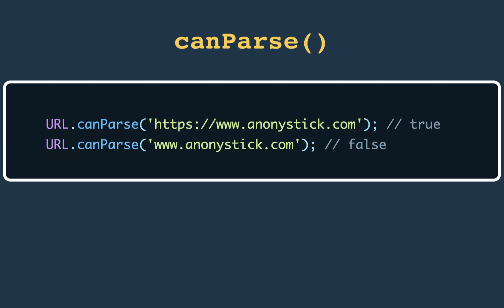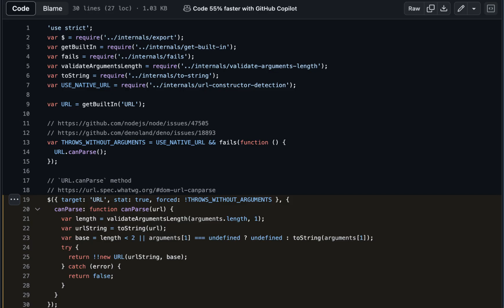canParse() - Đề xuất xác thực URL trong JavaScript mới nhất | Tools vs Methods backend